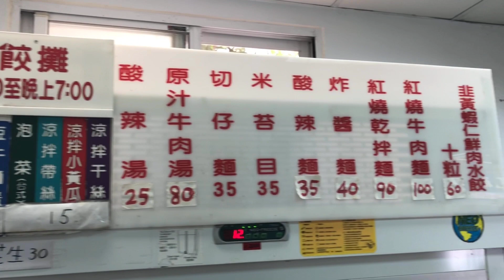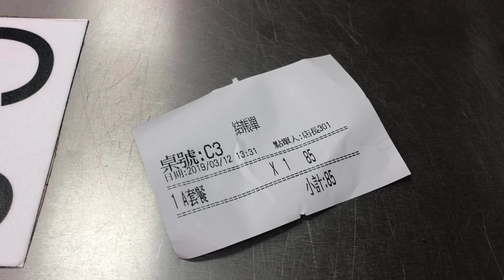台北の激ウマ水餃子！ [台湾女子旅 台湾夜市 台湾料理 台湾レストラン 台湾居酒屋 台湾ごはん 台湾おすすめ 台湾食べ物 學日文 日本女孩 日本美女 台湾観光 日本老師 台北レストラン 餃子作り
20個くらい食べられちゃうくらい美味しい！

阿娥水餃
11:00-19:00
日曜休み
台北市中山區南京東路二段21巷9號

台湾に勢いとノリだけで来てから、気づけば早五年。

當初只憑著一股氣勢和一時的興頭上來到台灣之後，回過頭來早已過了5年。